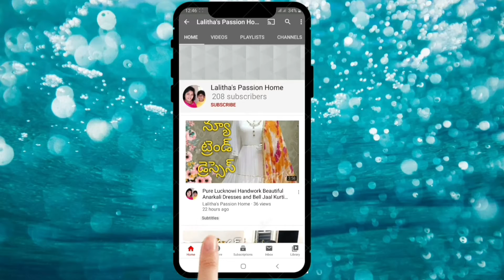How to make Healthy Rajma Vada | రాజ్మా వడలు | by LALITHA'S PASSION HOME